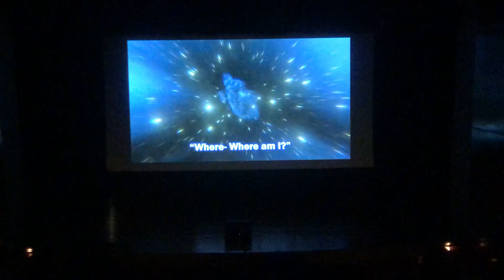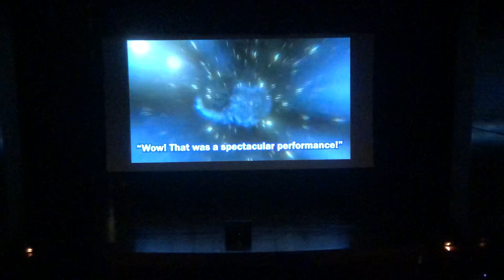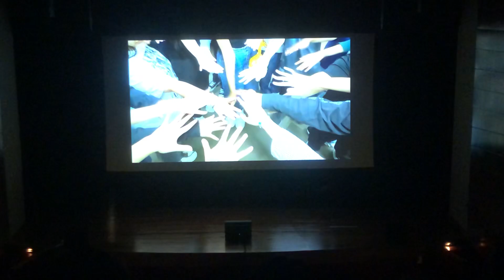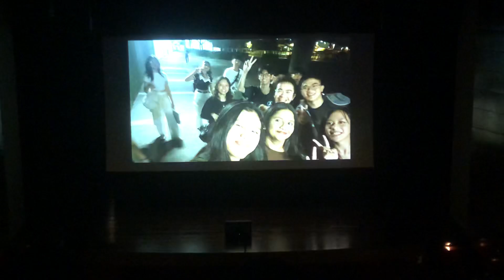SoundCard Production 2024: Multiverse of Melodies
Facebook –  ￼ / nypsoundcard